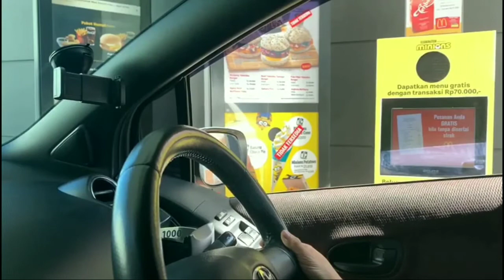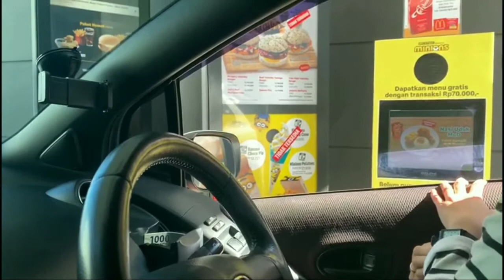UNBOXING HAPPY MEAL MINIONS | VIDEO SHAQ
Unboxing Happy Meal Minoins lagi. Apakah kali ini berhasil mendapatkan yang warna emas?